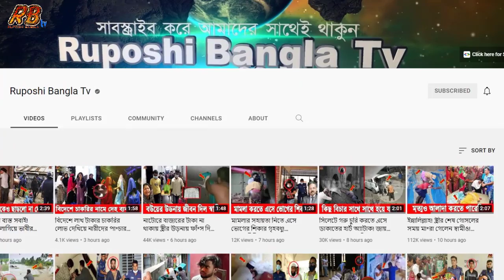১০ বছর ধরে বৃদ্ধা মাকে অন্ধাকার ঘরে আটকে রেখেছে ছেলেরা! পাষন্ড সন্তান দেয়নি এক বেলা খাবারও!